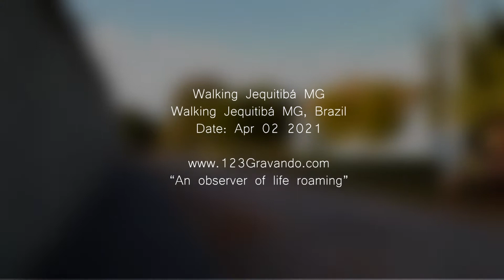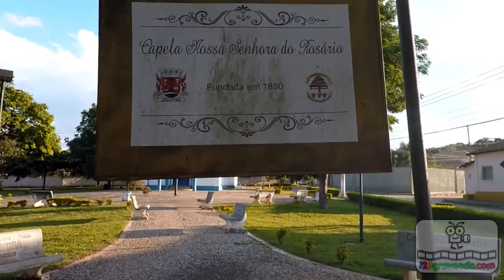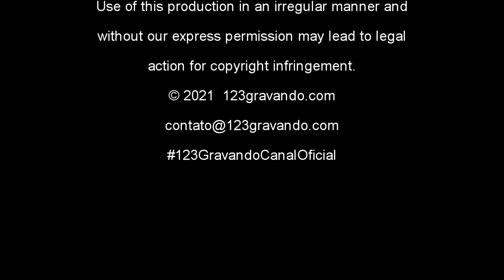🚶🏻 BR | Walking ➜ Pelas ruas de Jequitibá MG | Walking in Brazil V-00019W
No vídeo de hoje, iremos fazer um passeio pelas ruas da cidade de Jequitibá MG. No trajeto será possível contemplar a capena de Nossa Senhora do Rosário, a lagoa e a igreja Matriz do Santíssimo Sacramento (Matriz de São José).

Por favor, comente sobre este vídeo e deixe-me saber se você tem alguma sugestão de filmagem que eu poderia reproduzir para você.

Sobre Doações:
Só de vocês assistirem, comentarem e compartilharem nossos vídeos, já está nos dando uma grande ajuda! Mas, se ainda assim você quiser contribuir com algum dinheiro e demonstrar seu apoio para ajudar a manter a produção de vídeos deste canal, por favor, faça sua doação de qualquer valor:

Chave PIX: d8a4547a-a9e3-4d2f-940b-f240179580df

In today's video, we will take a walk through the streets of the city of Jequitibá MG. On the way it will be possible to contemplate the chapel of Nossa Senhora do Rosário, the lake and the Igreja Matriz do Santíssimo Sacramento (Matriz de São José).

Please comment on this video and let me know if you have any filming suggestions that I could reproduce for you.

Just watching, commenting and sharing our videos, is already giving us a great help! But, if you still want to contribute some money and demonstrate your support to help maintain the production of videos from this channel, please donate any amount at:

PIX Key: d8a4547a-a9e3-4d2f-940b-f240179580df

V-00019W
Shooting Date: Apr 02 2021